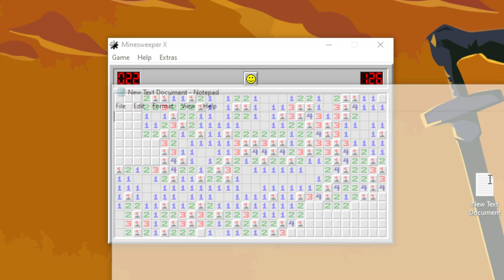Let's Play Minesweeper - Episode 1790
The feline posted a list of songs in a recent comment section. I missed it, so they posted it again in an even more recent comment section. This time I tried out the songs while recording instead of beforehand.